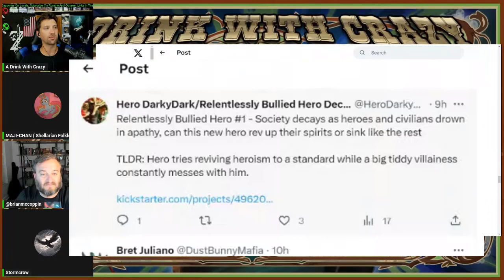How Capture a Audience For Your Project 101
Big thanks to A Drink with Crazy